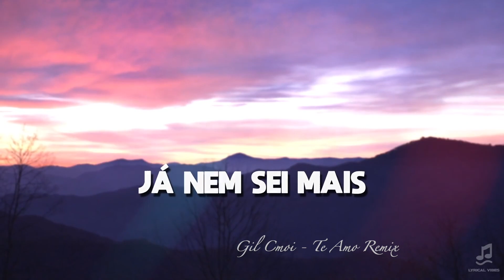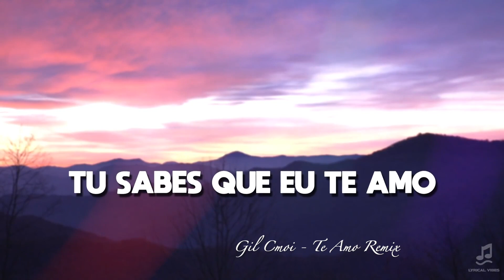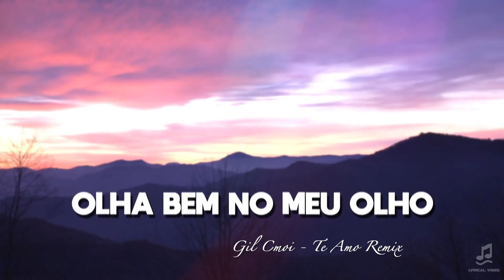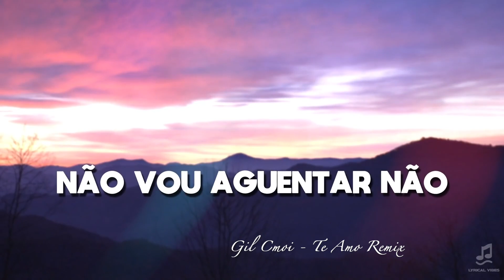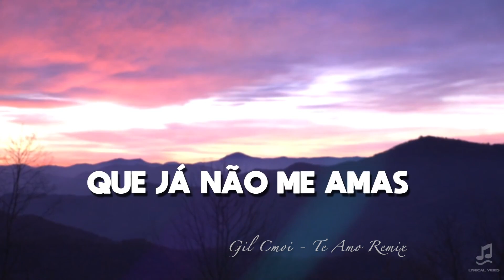Calema - Te Amo (Gil Cmoi Remix)